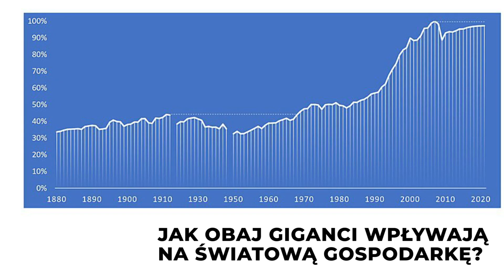Wielki wpływ i ogromne pieniądze. Sprawdź, jak zrobili to Samsung i Amazon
OD Z DO A. JAK TO ZROBILIŚMY?

 Książka pokazuje jakie podejście do biznesu utorowało Amazonowi drogę do królestwa. Spośród dziesiątek rad, dla mnie jedna wysuwa się na pierwszy plan. Obsesja na punkcie klienta a nie na punkcie konkurencji. Jednym ze zdań, których najbardziej nie lubię jest zdanie "a Ty widziałeś, co zrobił XYZ? Musimy go przebić!". No więc nie musimy. Nie musimy nikogo przebijać. Poza wyjątkiem. Gdyby tego przebicia oczekiwali klienci. Oni najczęściej oczekują od nas jednak czegoś zupełnie innego. Innowacyjności. Otwartości. Oryginalności. O tym właśnie jest książka. - Maciej Kawecki

REPUBLIKA SAMSUNGA. AZJATYCKI TYGRYS, KTÓRY PODBIŁ ŚWIAT TECHNOLOGII

To nie jest kolejny podręcznik biznesu. To reporterskie kulisy jednej z najpotężniejszych firm świata. Kuchnia, która zawsze poszerza kontekst. - Jarosław Kuźniar

Wciągająca historia. Przedsiębiorczość, brawura działania i opresyjne nawyki połączone ze skandalami, wendetami i intrygami politycznymi. - The Economist